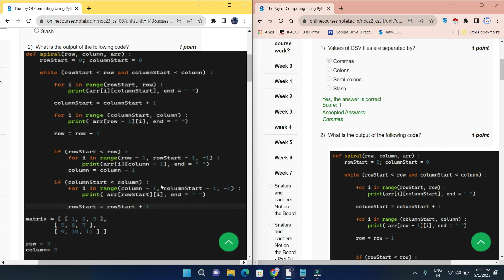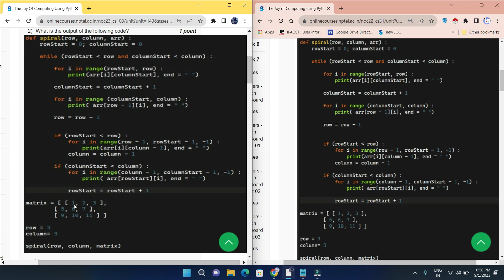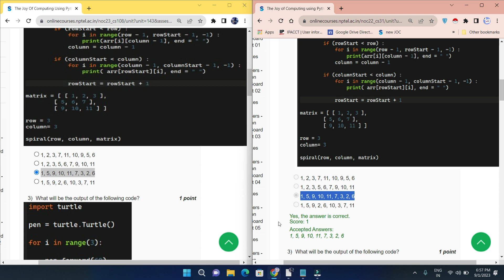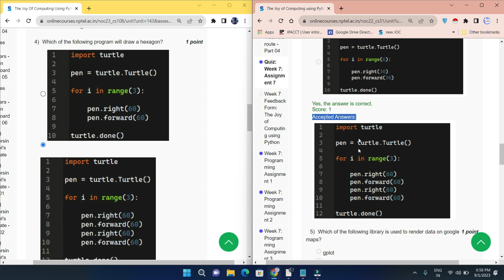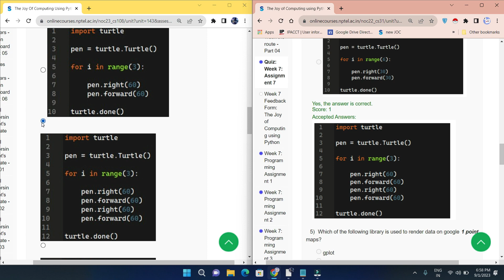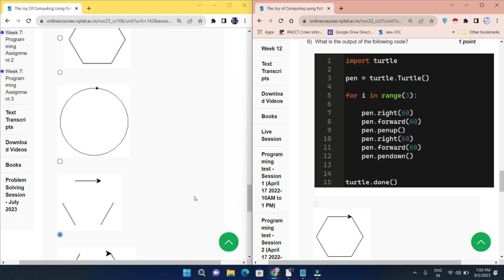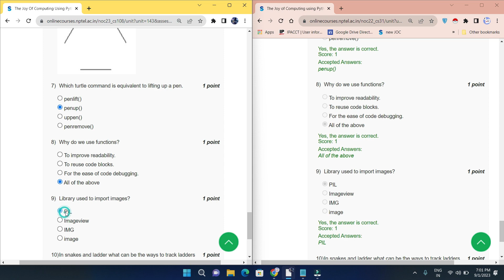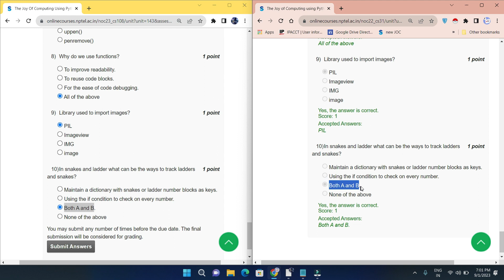NPTEL The Joy of Computing using Python week 7 quiz assignment answers with proof of each answer